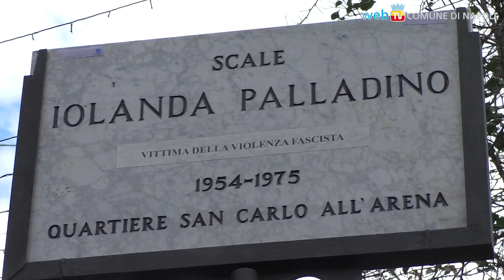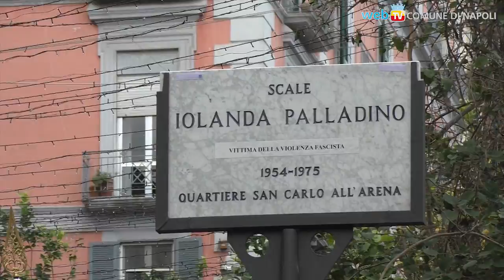Le scale dedicate a Iolanda Palladino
Colpita per puro caso a 20 anni da una morte orribile per mano neofascista, oggi a Iolanda vengono intitolate quelle scale da cui fu lanciata la molotov che la uccise.